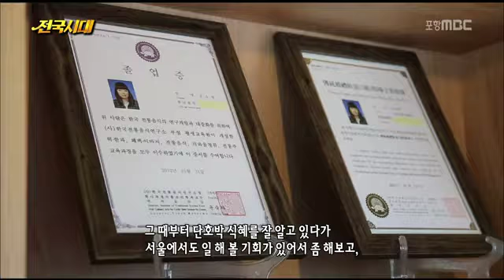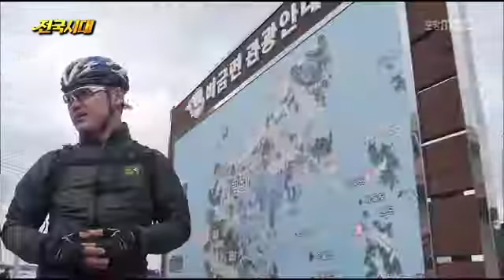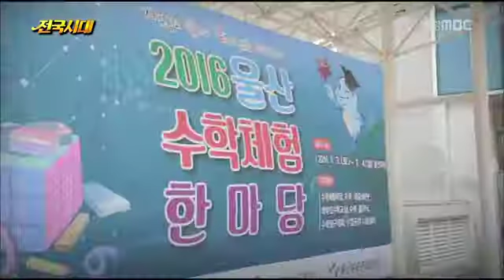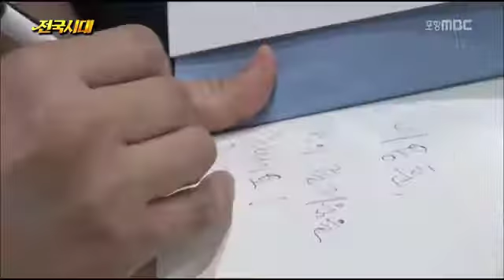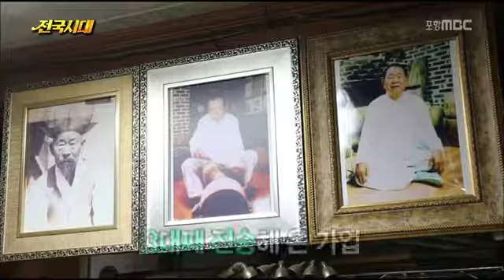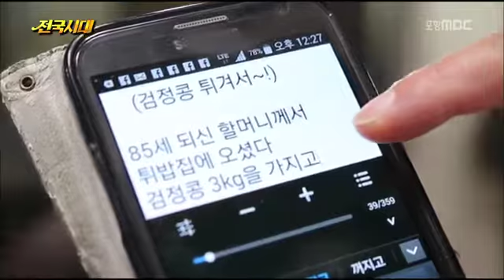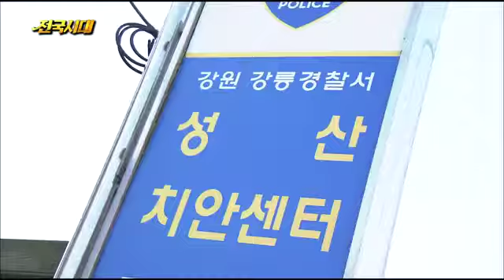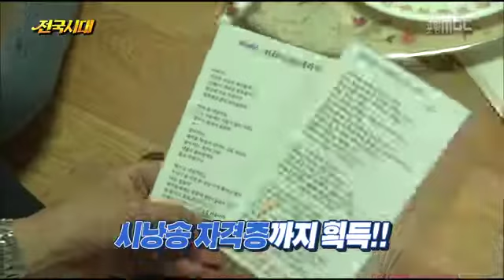[포항MBC뉴스]생방송 전국시대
생방송 전국시대